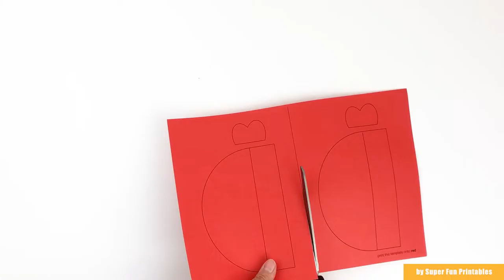Geometric chicken craft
Make a cute mother hen with three baby chicks nestled under her wing. This is a fun paper craft for kids for Spring or Easter. You can get the template in our printable store: